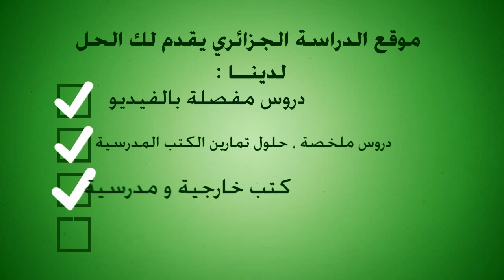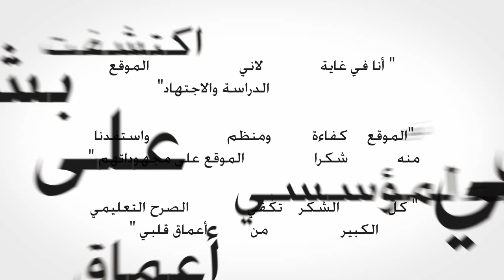موقع الدراسة الجزائري .. تدرس كما لم تدرس من قبل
موقع الدراسة الجزائري هو موقع تعليمي عام لجميع المواد و في جميع الأطوار يقدم دروس مفصلة ، حلول تمارين ، اختبارات، فروض ، مذكرات ، مواضيع بكالوريا و حلولها ، دروس بالفيديو